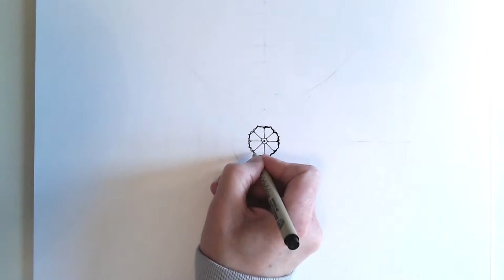Zentangle Mandala Art #2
Materials used in this Zentangle Mandala Art video:
1. Sakura Pigma Micron Pens
2. Various brands of coloured pencils
3. Prismacolor blender
4. Kuretake Gansai Tambi watercolour paints
5. Kuretake Clean Color Watercolour Brush Pens
6. Lumiere by Jacquard, 552 Bright Gold acrylic
7. A3 Windsor & Newton Bristol Board, 115lb (250gsm)

Equipment to make video:
1. Logitech C920 HD Pro USB 1080p Webcam
2. Fuji FinePix S4200 camera
3. MacBook Pro
4. Software: Quicktime and iMovie (Main Stage 3 and Logic Pro 9 for the music)

Ambient Music: all composed/performed by me:
00:00  Secret Light (ambient piano)
03:02  Trapped in Amber (baritone guitar played through Main Stage 3)